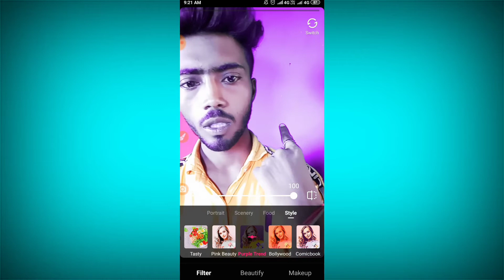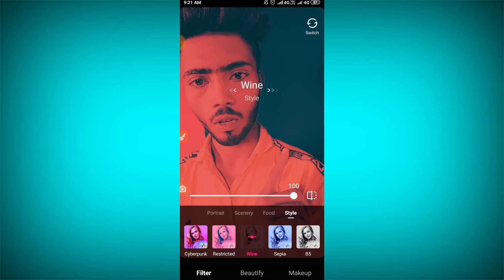Likee App Background colour changing Effect In the Likee App|Likee app maie colour change kaise kare